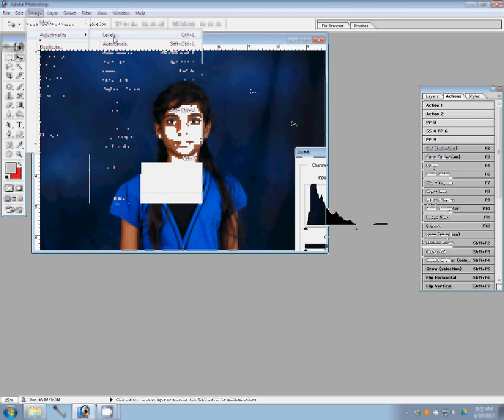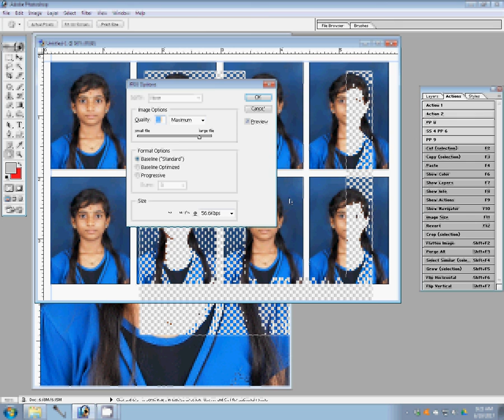How To Make Passport Photos in easy way using photoshop